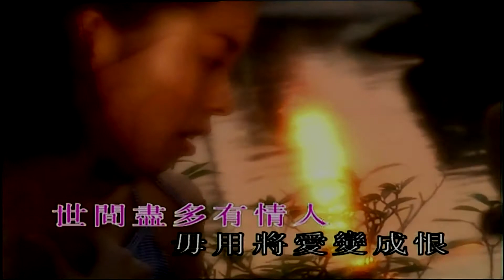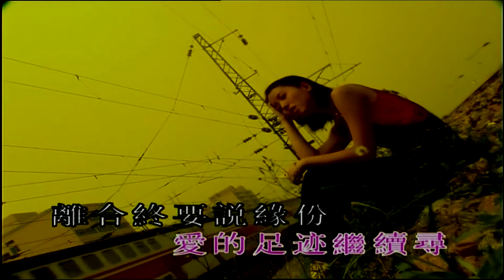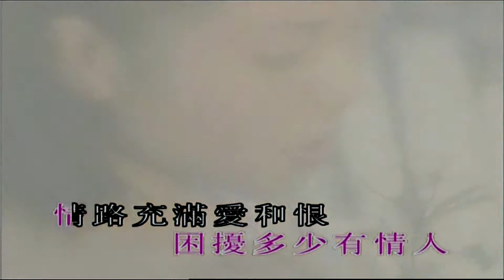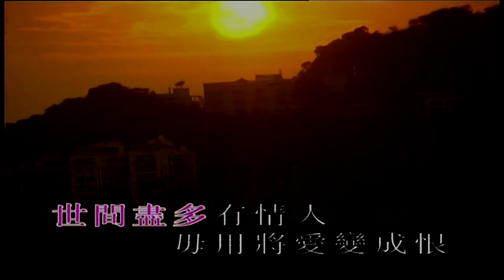情人路-林志美 (主唱) KARAOKE